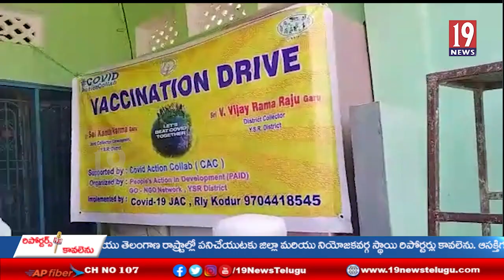నందలూరులో ఉపాధ్యాయ జేఏసీ అధ్వర్యంలో ఉద్యోగులు నల్లబ్యాడ్జీలు ధరించి విధులకు హాజరు - కడప జిల్లా